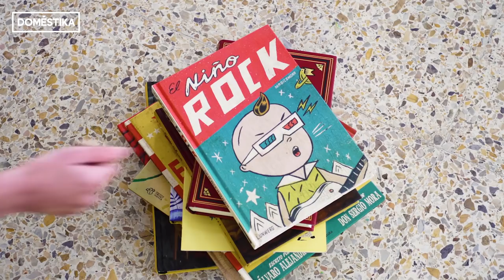Domestika & Julius Wiedemann visitan a Sergio Mora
El ilustrador y ganador de un premio Grammy, Sergio Mora, nos abre las puertas de su estudio para enseñarnos cómo trabaja y cómo crea los personajes que habitan en sus historias.